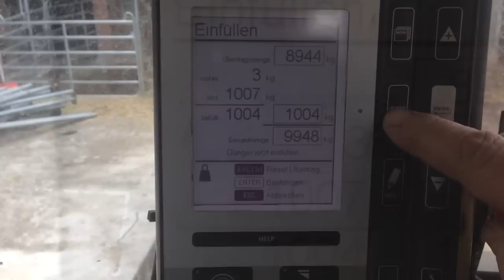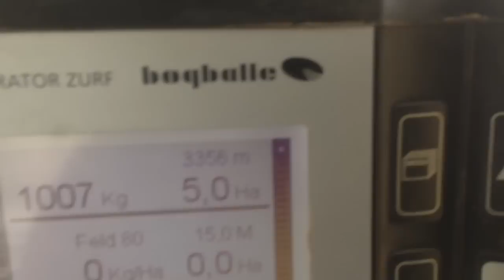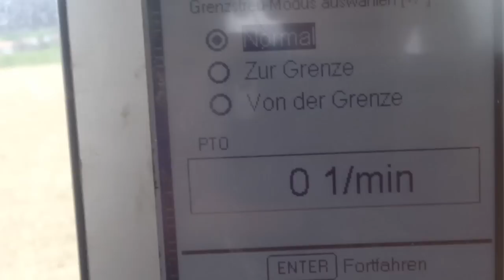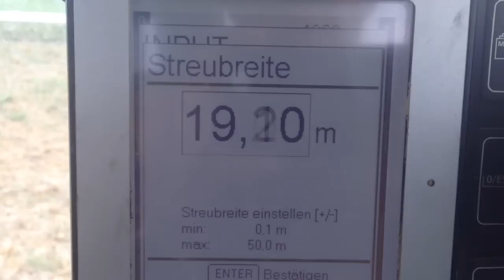bogballe Dungerstreuer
weiter arbeiten